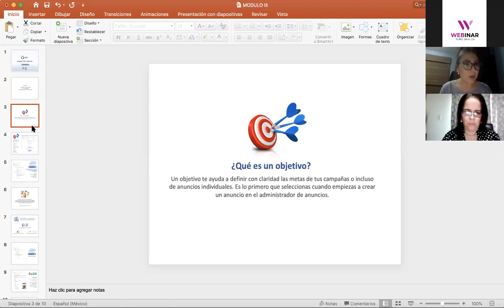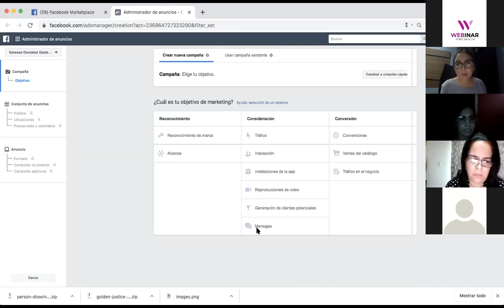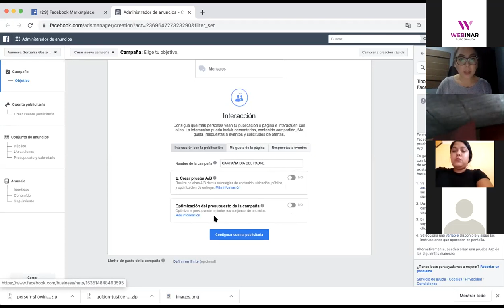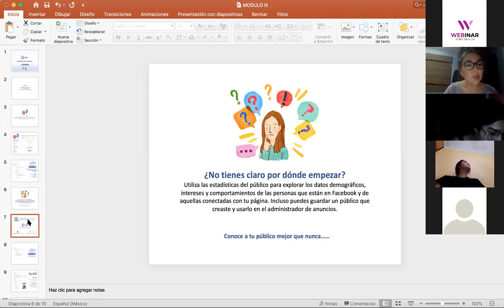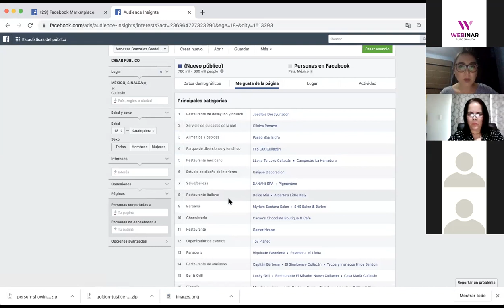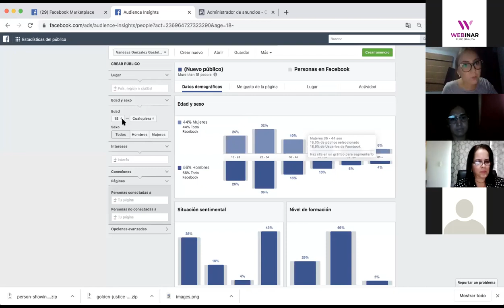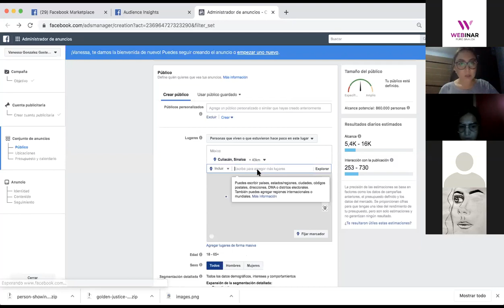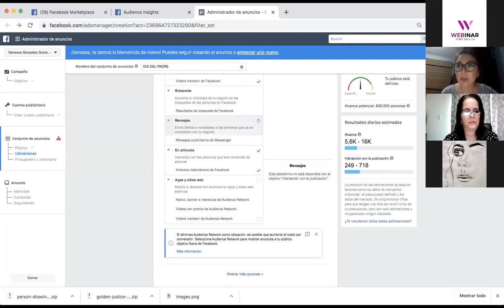Marketing Digital para mujeres creativas Modulo 3